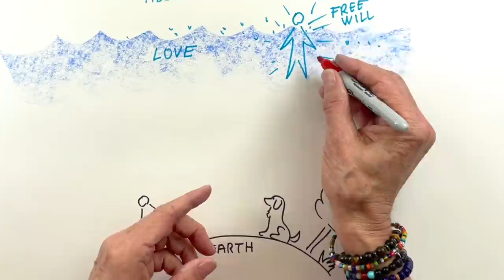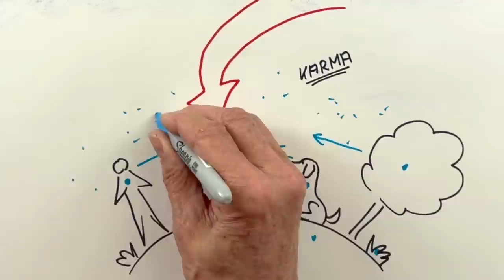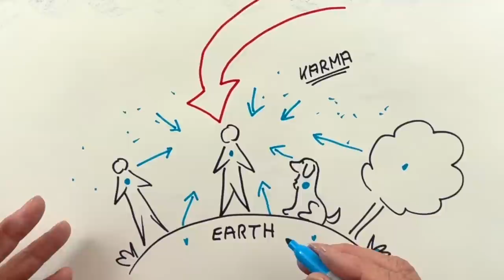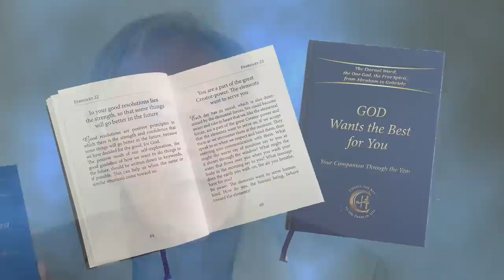Communicating with the elements fire, water, earth, air by Hans Wilhelm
The elements fire, water, earth, air want to serve and talk to you.